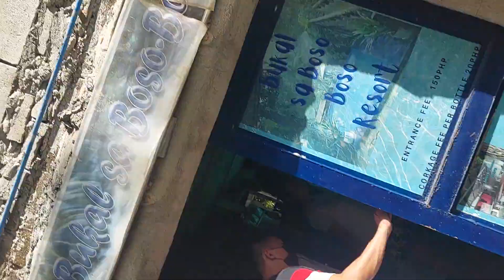Option #1 | Will this be our Dream Farm Lot? | Resort with possible location of Basketball Court